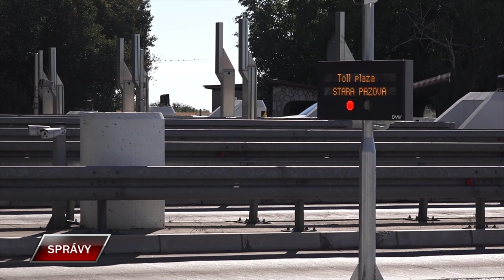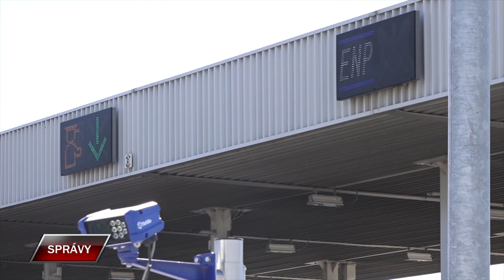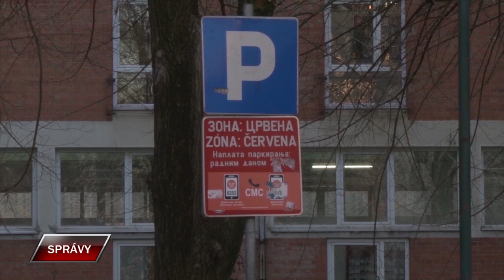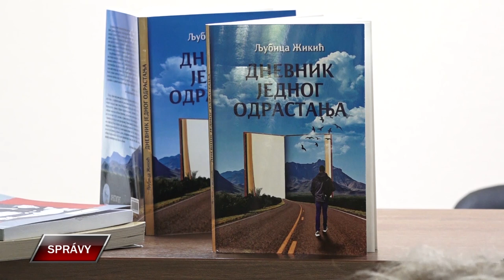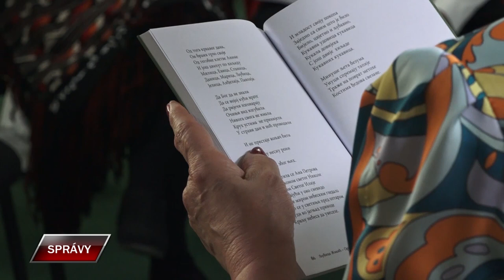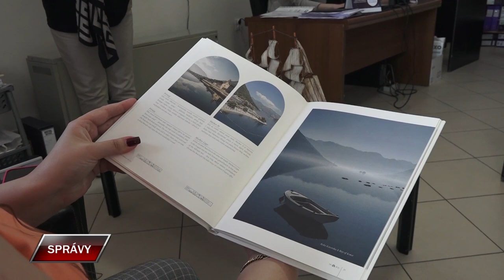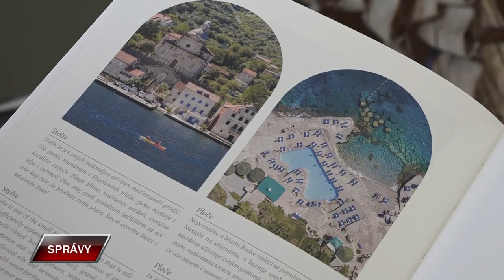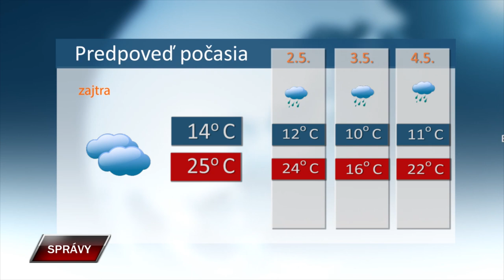Spravy 30 4 2024